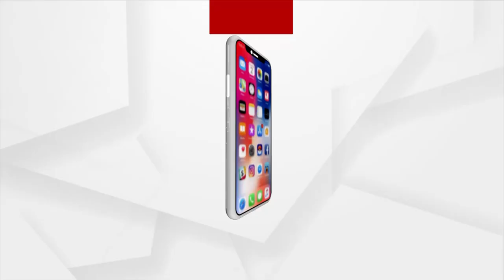ନାଁ ଅଛି ଅଙ୍ଗନବାଡ଼ି କେନ୍ଦ୍ର ନାଁ ମିଳୁଛି ପୁଷ୍ଟିକର ଖାଦ୍ୟ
କଥାରେ ଅଛି ଶିଶୁ ହେଉଛି ଦେଶର ଭବିଷ୍ୟତ । ଶିଶୁ ଶିକ୍ଷିତ ହେଲେ ଦେଶର ପ୍ରଗତି ସମ୍ଭବ। ହେଲେ ରାଜ୍ୟରେ ବିପର୍ଯ୍ୟସ୍ତ ଶିକ୍ଷା ବ୍ୟବସ୍ଥାର ନଗ୍ନ ଚିତ୍ର ଦେଖିବାକୁ ମିଳିଛି ମାଲକାନଗିରି ବଣ୍ଡାଘାଟିର ବଡ଼ପଡ଼ା ଗାଁରେ...